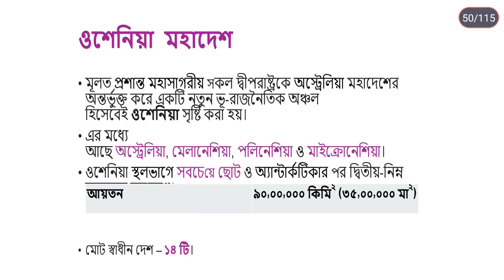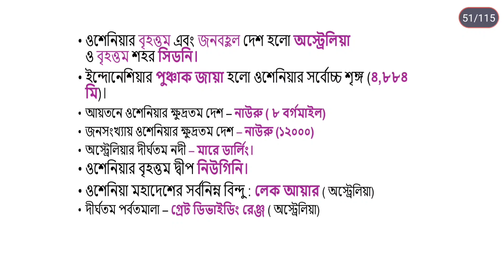ওশেনিয়া মহাদেশ | ওশেনিয়া মহাদেশ সম্পর্কে গুরুত্বপূর্ণ তথ্যাদি | Geography & Map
ভিডিওটিতে ওশেনিয়া মহাদেশ সম্পর্কে গুরুত্বপূর্ণ তথ্যাদি এবং ওশেনিয়া মহাদেশের দেশসমূহ নিয়ে আলোচনা করা হয়েছে।

আশা করি উপকৃত হবেন :)